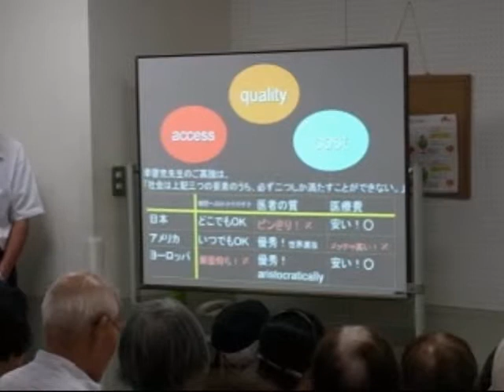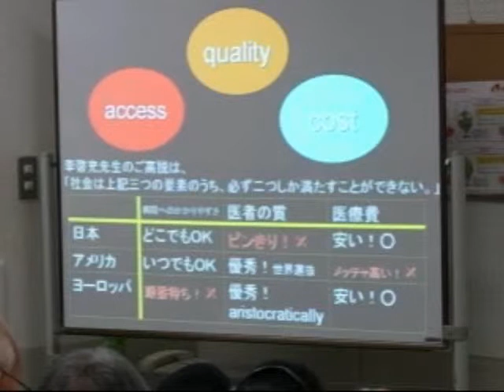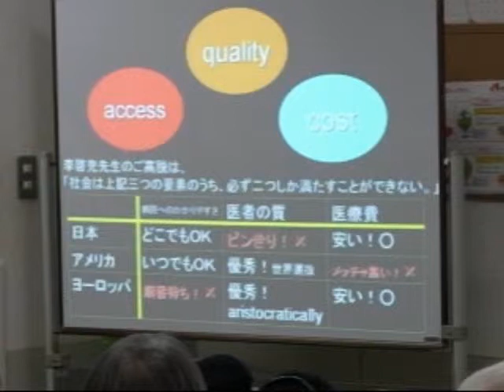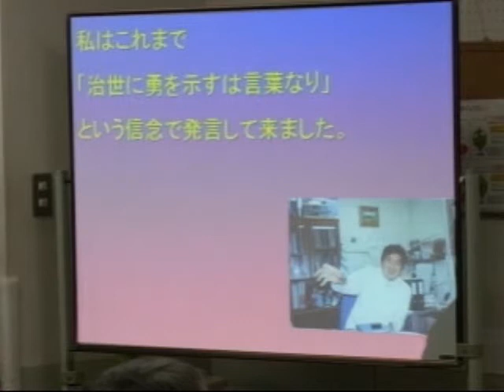セミナー９：南淵明宏 先生(心臓外科医）講演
１０.０９．１９町田市民フォーラムで開催したセミナーは、南淵明宏 先生(医学博士・心臓外科医）（医療法人公仁会大和成和病院院長）を講師に迎え、テーマ：「心臓と高齢化＝いつまでも丈夫な心臓のために」として行い、大好評でした。アメリカと日本の医者の質と医療費。記：町田市議会議員　吉田つとむ　志政クラブ